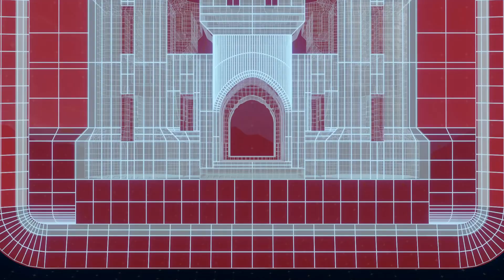Celebrating Dworshak Dam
This congressionally authorized project includes Dworshak Dam, Dworshak Reservoir lands, powerhouse, recreation facilities, wildlife mitigation and Dworshak National Fish Hatchery. Since 1972, $2,836,000 in potential flood damages have been prevented by the project. The project has a straight concrete gravity dam with a structural height of 717 feet and a crest length of 3,287 feet at elevation 1,613 Mean Sea Level (MSL). The dam is located on the North Fork Clearwater River at River Mile 1.9. The dam is the highest straight-axis concrete dam in the Western Hemisphere. Only two other dams in the United States exceed it in height.